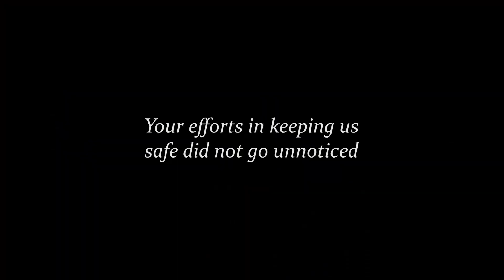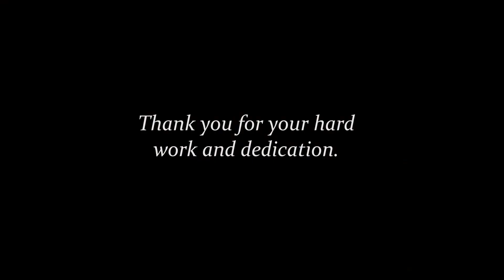AETOS highlights at Marina Bay Countdown 2019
As we ushered in the New Year at the Marina Bay Countdown, our Auxiliary Police Officers and Security Officers on the ground worked tirelessly to ensure a safe and successful event. Heartfelt thanks to each and every one of them for ServingwithDistinction